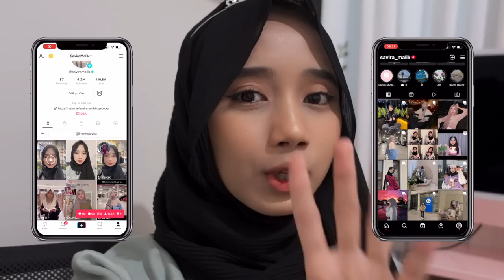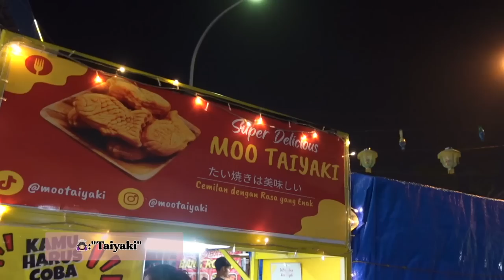What i eat in pasar lama Tangerang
semoga kalian suka sama video aku kali ini, untuk next video kalian boleh kasih saran dikolom komentar yahh🥰🥰